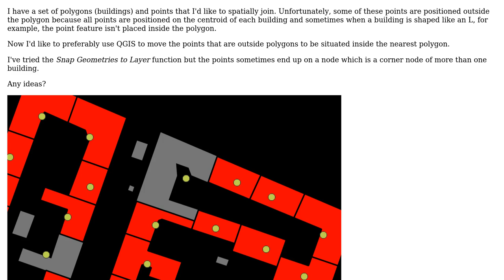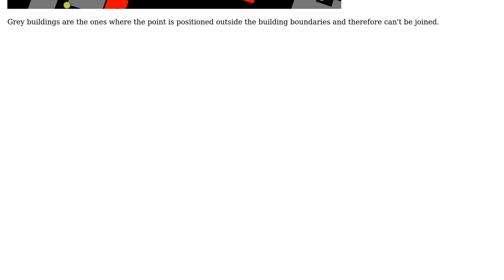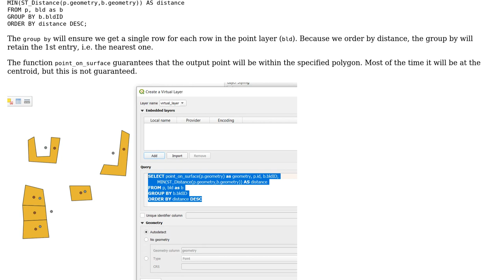GIS: Snapping/moving points near polygon to inside polygon using QGIS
With thanks & praise to God, and with thanks to the many people who have made this project possible! | Content (except music & images) licensed under CC BY-SA | Music | Images & others | With thanks to user Taras user oskarlin user JGH and the Stack Exchange Network Trademarks are property of their respective owners. You are responsible for your own actions.